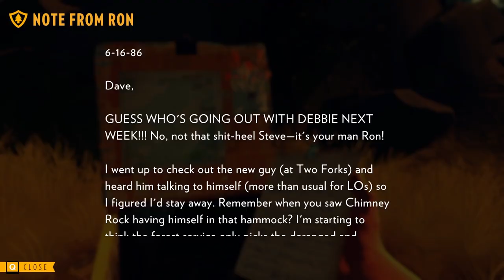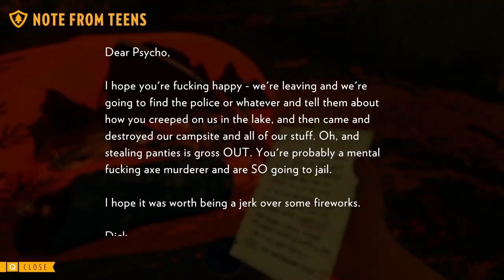Thanks, Hank! (FIREWATCH-Day 2-Episode 2)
Join me as we explore the second day of FireWatch. Henry finds some more rope as he looks searches for a downed phone wire.